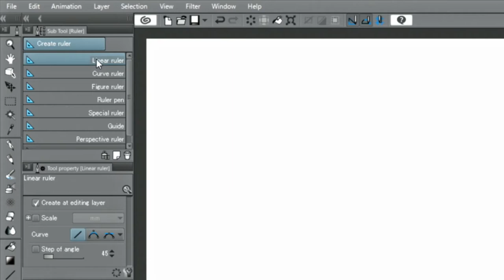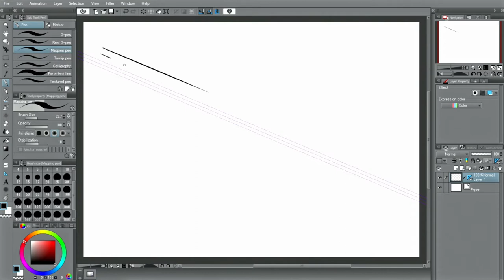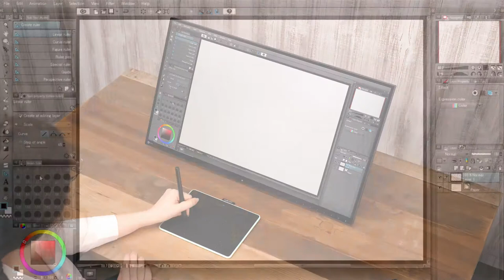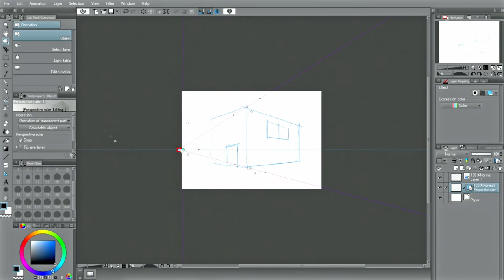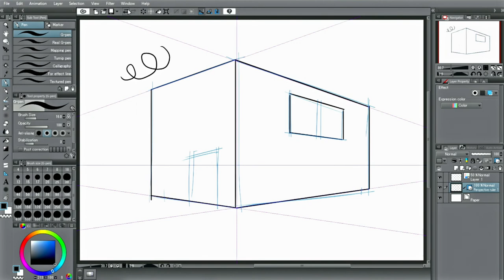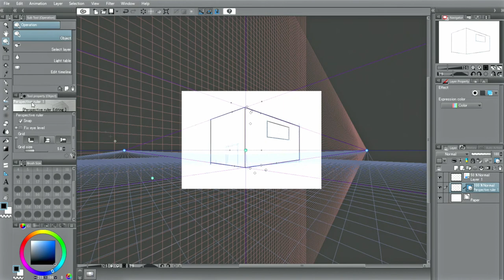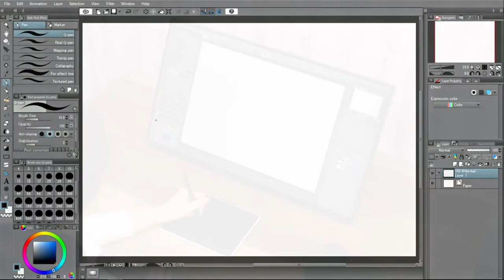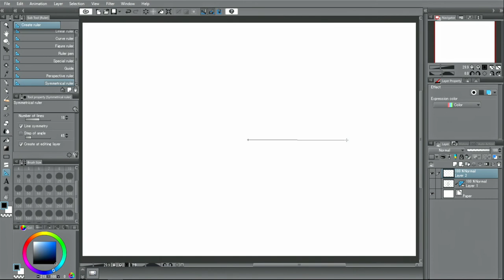Clip Studio Paint Pro tutorial Part 5-2 | Various rulers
Let's draw manga with CLIP STUDIO PAINT and Wacom Intuos. This lesson will introduce the various rulers in Clip Studio Paint.

Celsys Clip Studio Paint Pro is the perfect 2D drawing software tool for comic and manga creation. Whether you want to simply enhance and perfect your pen-and-paper drawings or you want to experience a completely digital creative process. The program will give you high drawing quality, it will help you achieve professional quality, add colors quickly and beautifully, and more. Like free downloadable brushes.

Artist featured: Caterina Rocchi
She is the owner of Lucca Manga School in Italy.